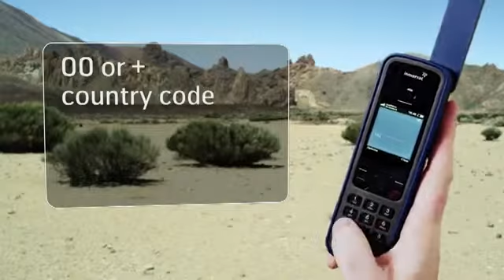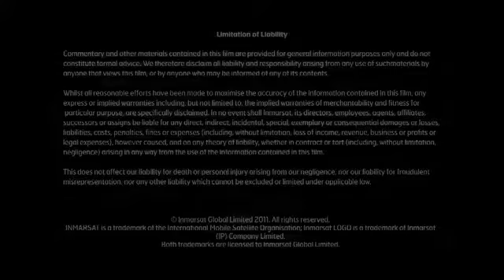Connectivité IsatPhone Pro